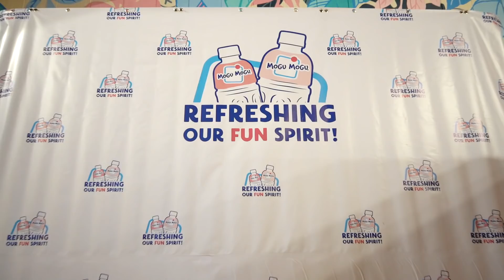Same Chew, New Label! Refreshing Your Fun Spirit With Mogu Mogu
SAME CHEW, NEW LABEL
It's the same Mogu Mogu refreshing goodness with a new label! 👏🏻
Mogu Mogu launched its new look earlier this year, February 2020.